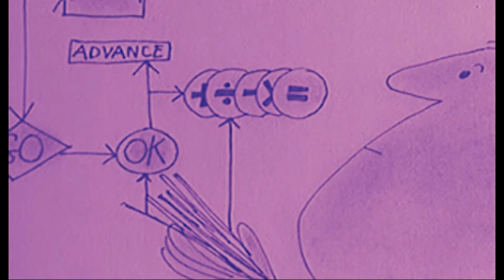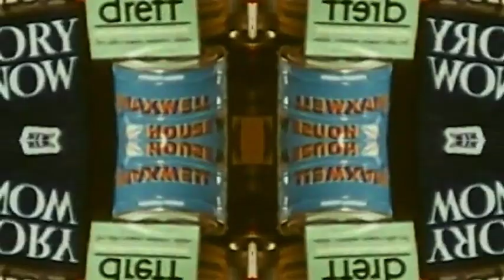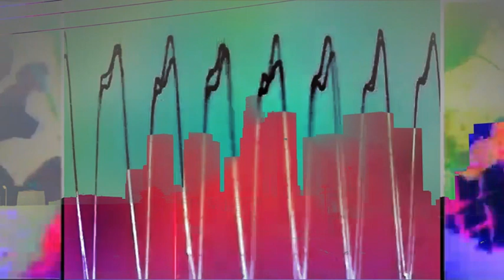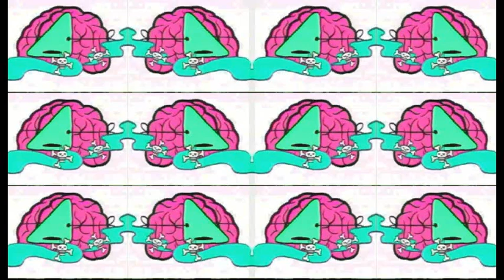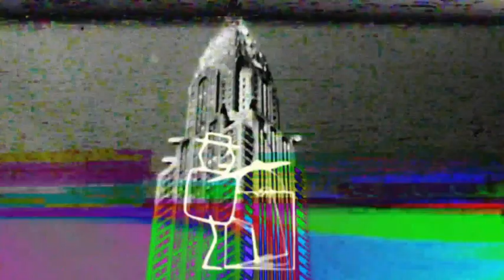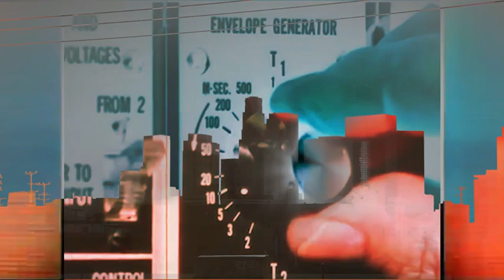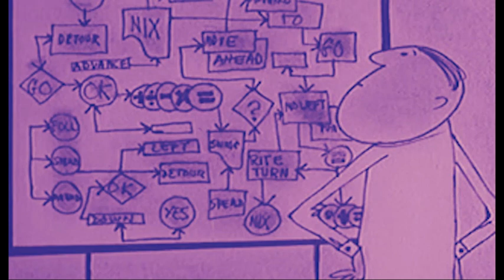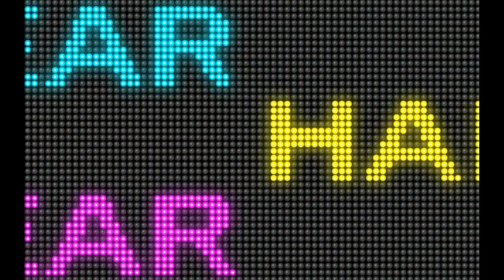Psy Trance Essentials -Vol 9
Psy Trance Essentials -Vol 9- psy psytrance goa trance acidtrance Acid Psychedelic rave Psy-Trance Essentials Vol. 09 - 01-john 00 fleming-predator(original mix) 02-allaby-redshift (original mix) 03-phaxe-infused (vertex remix) 04-sami zreik-karma (digital basement remix) 05-digicult-every single second (insignia remix) 06-norma project-ancient tribe (original mix) 07-frantic and noize-dream walker (original mix) 08-elek3ctii-red eyed viper (original mix) 09-rinkadink-code h (original mix) 10-static illusion-voyager (original mix) 11-f.f.t-mandm (original mix) 12-splattered implant-charlie bit me (original mix) 13-sharigrama-one specific frequency (original mix) 14-mari iva-space odyssey cagliostro (original mix) 15-polaris-paraiso (headroom (sa) remix) 16-nicola maddaloni-emptiness (5thdimension pres. antrax remix) 17-psykotic simbal-crispy sunset (original mix) 18-audios3x-sound claude van damme (original mix) 19-paranormal attack-soldiers (original mix) 20-chaney-outa my damn mind (original mix) 21-talpa-letter from vienna (original mix) 22-mobi force-solid (original mix) 23-spinney lainey-flow (dreamstate remix) 24-human behavior-aftertouch (original mix) 25-triceradrops-floor_bomb_(original_mix